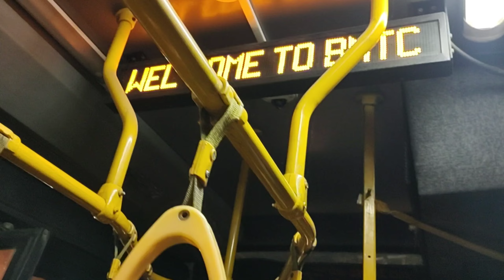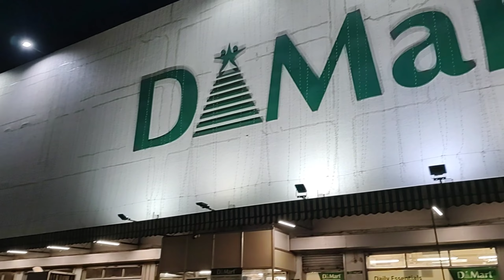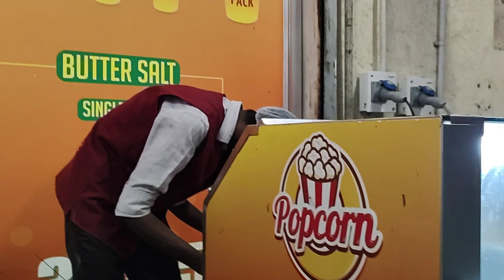shopping Time in bangalore.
So today we are going for small shopping in electronic city D Mart Bangalore.